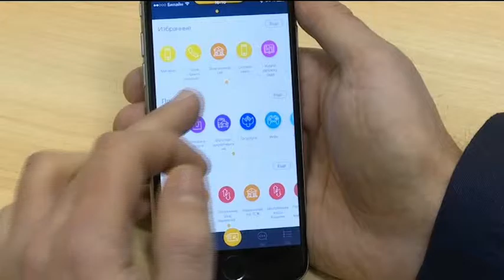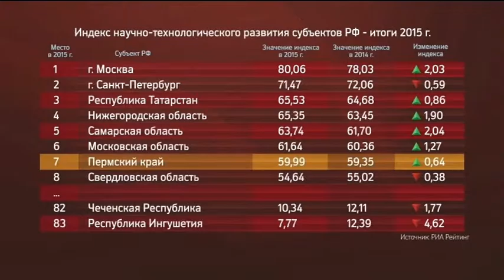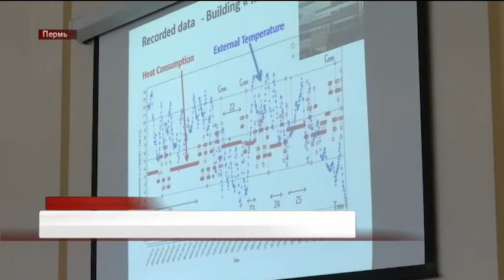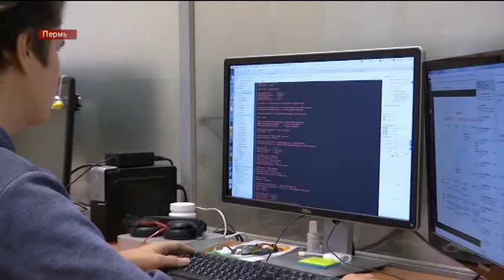НОВОСТИ ПРИКАМЬЯ 21.10.16 17-30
Темы выпуска:
- Специалисты пояснили, как краю удалось попасть в топ-10 регионов, лидирующих в развитии науки и техники.
- В Пермском Политехе рассказали о новых направлениях подготовки специалистов.
- Эксперты: пермские стартапы могут получить первые деньги на развитие бизнеса в конкурсе Умник.